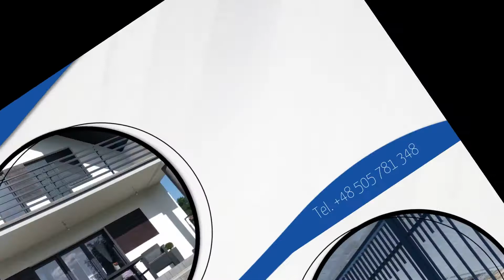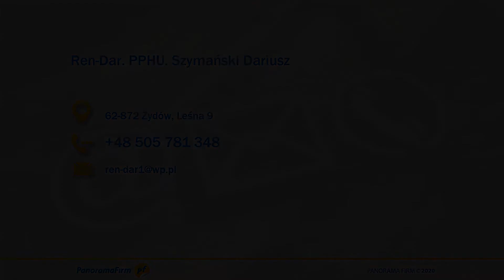Ogrodzenia metalowe Żydów Ren-Dar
Przedsiębiorstwo Ren-Dar specjalizuje się w wykonywaniu lekkich konstrukcji metalowych. Naszym atutem jest duże doświadczenie prowadzimy bowiem działalność nieprzerwanie od 1989 roku. Firma znajduje się w Żydowie, na terenie województwa wielkopolskiego, a jej właścicielem jest Dariusz Szymański.

Zajmujemy się wykonawstwem ogrodzeń metalowych. W naszej ofercie znajdziecie Państwo bramy i ogrodzenia przesuwne, czy bramy ogrodzeniowe dwuskrzydłowe. Produkujemy je z najwyższej jakości stali nierdzewnej. Proponujemy również schody metalowe, poręcze i balustrady, a także kojce dla psów, detale architektoniczne, stojaki do flag, szatnie szkolne i boksy.

Zapewniamy sprawną dostawę i montaż. Nasza oferta skierowana jest zarówno do klientów indywidualnych, jak i firm, czy instytucji. U nas możecie Państwo liczyć nie tylko na profesjonalną i terminową obsługę zleceń, wysoką jakość produktów, ale również atrakcyjne ceny.

Serdecznie zapraszamy do skorzystania z naszej oferty.